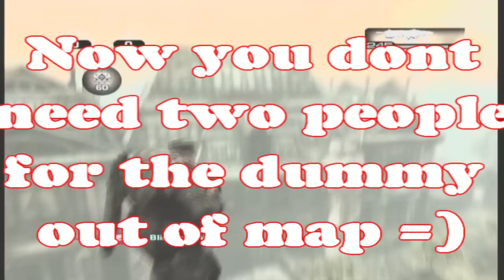Gears of war 2 (post patch) glitches-Dummy float to space mansion with one person, dummy skyDIVE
This is a much more effective way of dummying out of map on mansion as it doesnt involve the need for someone to block you in, leaving them to do what they want, and you to be able to mess around all you want. Also featured is something i like to call the dummy skydive, this will allow you do to a skydive type glitch which looks good and is fun to mess around with.